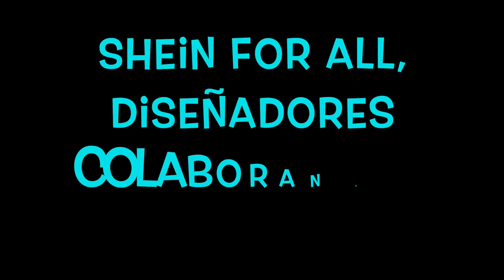SHEIN FOR ALL *** Diseñadores colaboran con SheIn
CAMPAÑA SHEIN FOR ALL. Codigo de 15% de descuentoSHSS2795
Diseñadores colaboran con SheIn , Ropa de diseñador a muy buen precio

Besotes

Katty ;)